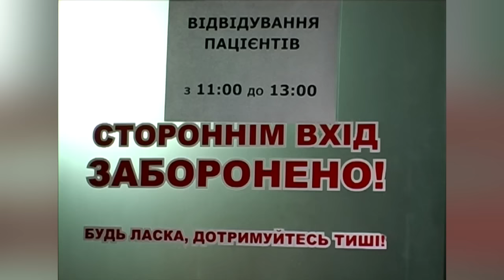На Рівненщині затримали зловмисника, який різав і стріляв у свою "кохану"